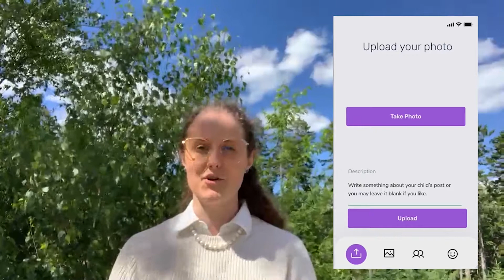Dingman TV: Dorothy's Place with Mika Panday '21, Colleen Baldwin and Olivia Bruno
Dorothy's Place is an intuitive platform that allows for HIPAA compliant photo sharing and the creation of medical timelines. Our mission is to help children with disabilities connect with their care teams on a personal level and to enhance the communication between their guardians and healthcare providers.